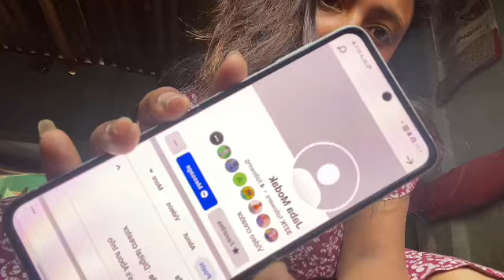6 March 2024